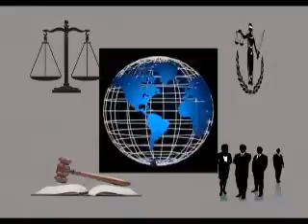EL ALEGATO 12/05/2016